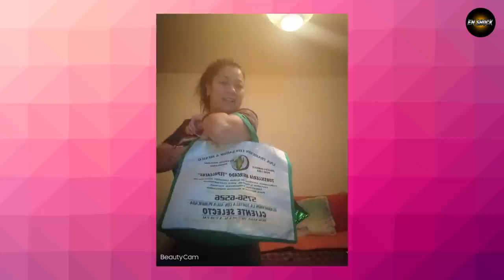¡ LAS BOLSAS MILLONARIAS !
Te presentamos, algunas de las fotografías que han mandado algun@s de nuestras herman@s, dejándose ver como chicas super poderosasy multi millonarias, como las famosas "Manas".